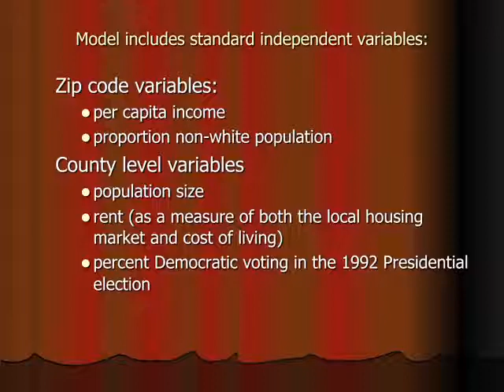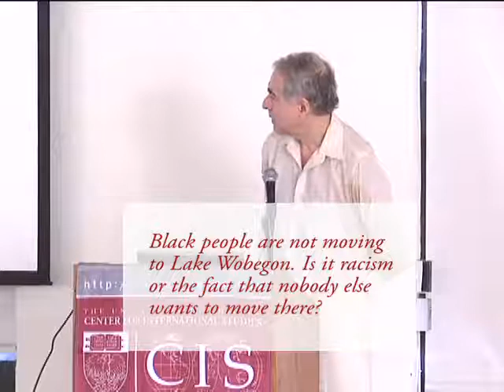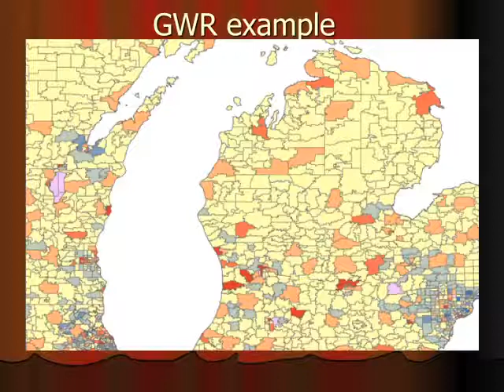Urbanization 5 of 5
U of Chicago Sociologist Terry Nichols Clark explores why people live and work in cities
Current book -"The City as an Entertainment Machine."
Upcoming - "Scenes"
University of Chicago Center for International Studies June 29, 2011